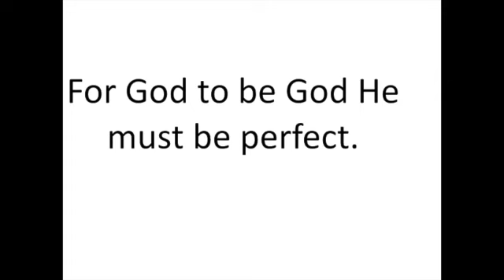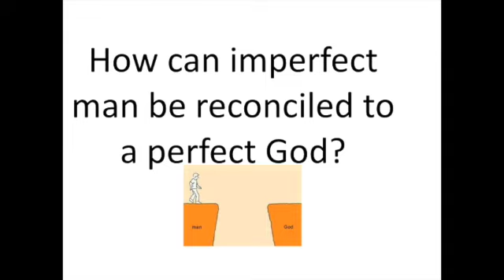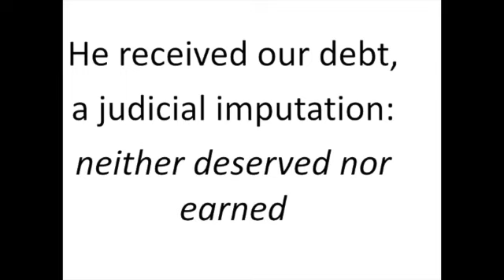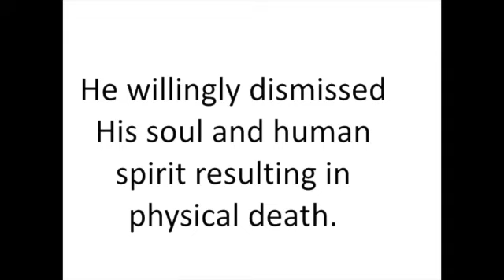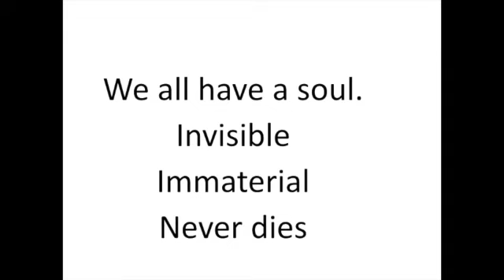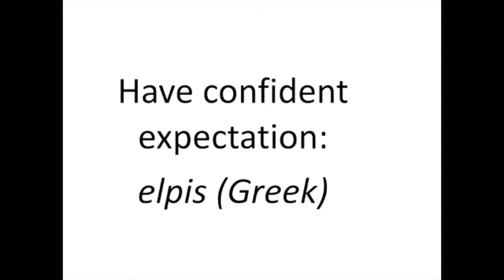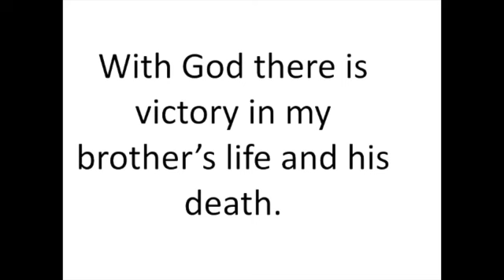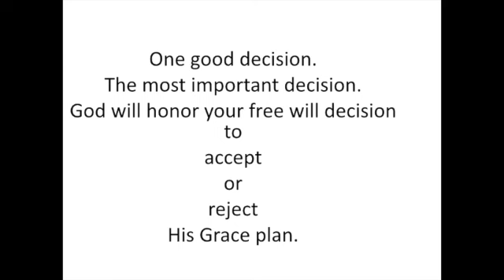Wayfaring Stranger Al's Song Part 2 [The Gospel]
This is the 2nd video in a 3 part series.

If you’re reading this and you’re unclear about your own eternal future or you feel your eternal future would depend on your own human merit then give this video a hearing.

Imperfect man (everyone regardless of race, nationality, or status in this life) is incapable of meeting God's standard of perfection. The perfect humanity of Jesus Christ was uniquely qualified to receive the substitutionary judgment & atone for the sins of the entire human race and to break down the barrier between man and God. Jesus Christ accomplished this on the Cross, and it was confirmed by His Resurrection. (John 3:16)

For all mankind their Salvation and Eternal Life are secured by a free will decision of faith alone in Christ alone plus nothing.  Man neither earns nor deserves this free Grace gift. It is only made available through the substitutionary judgment that Jesus (the Christ, Christos, Moshiach) received on the Cross at Calvary.

Your free will decision regarding whether you accept or reject this free Grace gift of salvation and eternal life is made in the privacy of your soul. God is Omnipresent, Omniscient, and Omnipotent. In the privacy of your soul (anytime, anywhere) your decision to place your faith alone in Christ alone will result in your salvation and eternal life in Heaven.

The 3 videos in the series are:

Wayfaring Stranger - Al’s Song Part 1 (Al's story)

Wayfaring Stranger - Al's Song Part 2 (An explanation for my confident expectation that I will see my brother in Heaven)

Wayfaring Stranger - Al's Song Part 3 (A musical tribute to God's Grace in memory of my brother Al)

I would like to thank:

My wife Jeannine for her expertise in editing the manuscript and producing this video, and for her constant support and encouragement.

Paul Kampen (BMI) for his acoustic guitar arrangement of Amazing Grace accompanying this video.

Kenan Smith for presenting the eulogy at Al's funeral.

Josh Gussler for officiating at Al's funeral service and graveside.